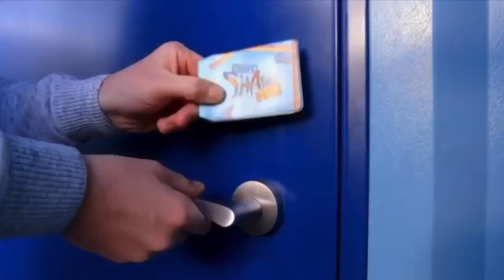Re-Creating Thorpe park Adverts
Join us as we try to re-create the well loved Thorpe park advertisements for many or their record breaking roller coasters including saw the ride, stealth and many more...